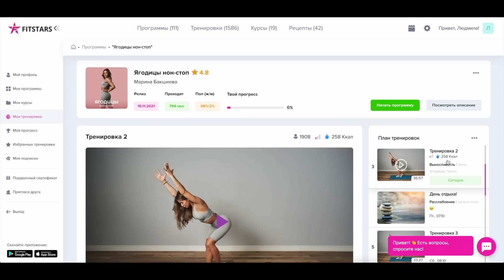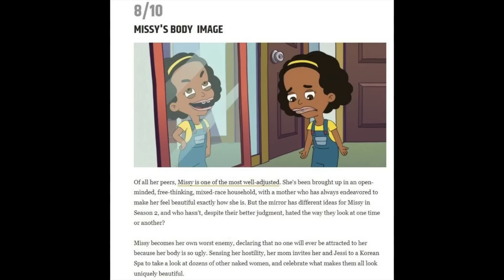МЕГАН ругается с NETFLIX _ Трасс ЗАПРЕТИЛА ЧАРЛЬЗУ выступать _ с Маркл и ГАРРИ ПОПРОЩАЛИСЬ _ КЕЙТ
Лучший фитнес дома без инвентаря FITSTARS.RU
Рекламный токен: LjN8KVcE4

Сегодня мы с вами поговорим о самых главных новостях за эту неделю, а именно о ссоре Меган Маркл и принца Гарри с Netflix, коронации Чарльза и о том, что запрещает Лиз Трасс, премьер-министр Великобритании, королю!

В видео расскажу вам: Какие фотографии нам показали Меган Маркл и принц Гарри? Что произошло с Netflix и Сассекскими? Кого Чарльз выбрал из семьи для работы? Что Меган Маркл наговорила в подкасте "Архетипы"? Что было рассказано в очередной книге о королевской семье? Что запрещает Лиз Трасс королю Чарльзу 3? Какой образ для своего сольного выхода выбрала Кейт Миддлтон? Что с мемуарами принца Гарри? Что Кейт сказала про Уильяма в Уэльсе? И многое другое в сегодняшнем видео...

Спасибо, что смотрите каждую среду и пятницу!

ТАЙМ-КОДЫ:
00:00 - Начинаем!
00:20 - Новые портреты Меган и Гарри
02:13 - Про реалити шоу Сассекских
05:56 - Ссора с Netflix
07:24 - Чарльз и его помощники
13:27 - Новый эпизод подкаста
15:12 - Нейтральная позиция дворца в отношении Меган
16:43 - Причина смерти королевы и ее матери
17:15 - Уильям и природа
17:58 - Лиз Трасс против поездки Чарльза
19:35 - Выход Кейт Миддлтон
20:16 - Гарри и его паранойя
21:57 - Мемуары Гарри
22:36 - Дата коронации короля
23:20 - Милый момент между Уильямом и Кейт
25:32 - Подписывайтесь на канал!